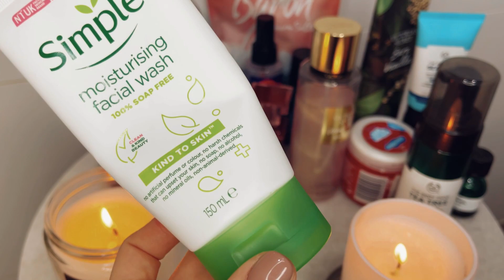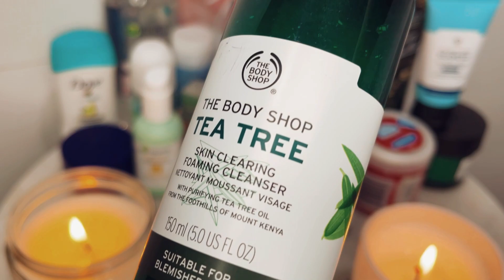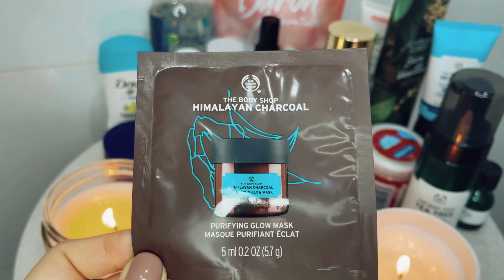Средство против акне. Мои любимые ароматы. Утренний RELAX